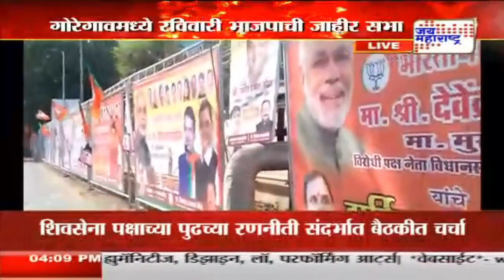BJP | भाजपच्या सभेकडे महाराष्ट्राचं लक्ष | Marathi News